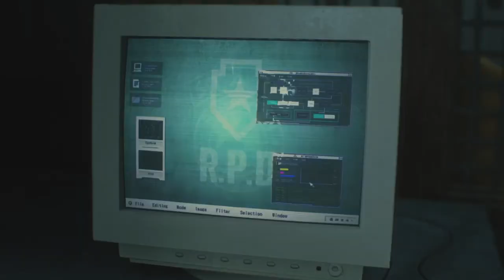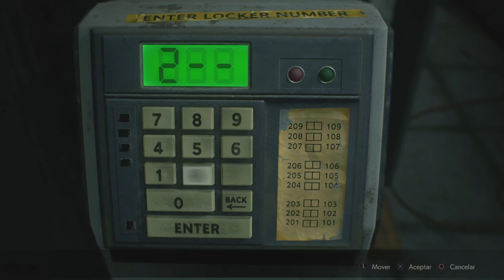RESIDENT EVIL 2 REMAKE capítulo 3